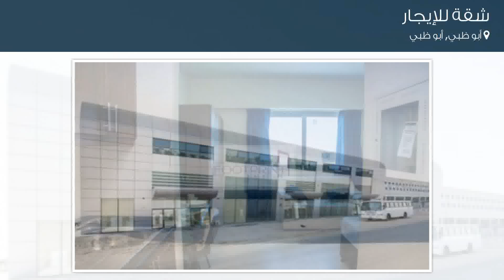شقة للإيجار في شارع لم يسمى, أبو ظبي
تفاصيل العرض:-

رقم: 4112840

ميزات:-